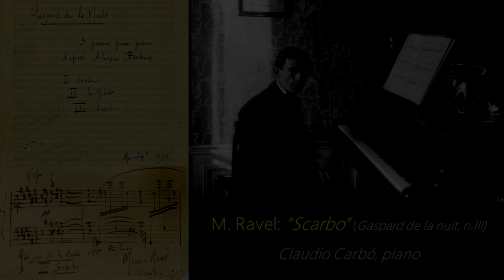Ravel: "Scarbo", Gaspard de la nuit III. Claudio Carbó, piano.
Presentamos esta versión en directo de “Scarbo”, tercer número del tríptico “Gaspard de la nuit” de M. Ravel, ciclo que estrenaba Ricardo Viñes en la sala Erard de París el 9 de enero de 1909. Recuerdo con especial cariño las recomendaciones de mi padre para su interpretación y cómo trabajamos el texto original en francés y su traducción. Sus años de estudio en París en la década de los sesenta fueron decisivos en su desarrollo musical, con especial atención al repertorio de música francesa y su influencia en autores como Albéniz, de Falla y Mompou. Tras su paso al Cielo le tengo cada día más presente en mi vida. ¡Gracias por todo!

Ravel himself said: "Gaspard has been a devil in coming, but that is only logical since it was he who is the author of the poems. My ambition is to say with notes what a poet expresses with words." And: "I wanted to write an orchestral transcription for the piano."

Il regarda sous le lit, dans la cheminée, dans le bahut;
– personne. Il ne put comprendre par où il s'était
introduit, par où il s'était évadé.

Hoffmann. – Contes nocturnes

Oh! que de fois je l'ai entendu et vu, Scarbo, lorsqu'à minuit la lune brille dans le ciel comme un écu d'argent sur une bannière d'azur semée d'abeilles d'or!

Que de fois j'ai entendu bourdonner son rire dans l'ombre de mon alcôve, et grincer son ongle sur la soie des courtines de mon lit!

Que de fois je l'ai vu descendre du plancher, pirouetter sur un pied et rouler par la chambre comme le fuseau tombé de la quenouille d'une sorcière!

Le croyais-je alors évanoui? le nain grandissait entre la lune et moi comme le clocher d'une cathédrale gothique, un grelot d'or en branle à son bonnet pointu!

Mais bientôt son corps bleuissait, diaphane comme la cire d'une bougie, son visage blêmissait comme la cire d'un lumignon, – et soudain il s'éteignait.

[english]

He looked under the bed, in the chimney,
in the cupboard; – nobody. He could not
understand how he got in, or how he escaped.

Hoffmann. – Nocturnal Tales

Oh! how often have I heard and seen him, Scarbo, when at midnight the moon glitters in the sky like a silver shield on an azure banner strewn with golden bees.

How often have I heard his laughter buzz in the shadow of my alcove, and his fingernail grate on the silk of the curtains of my bed!

How often have I seen him alight on the floor, pirouette on a foot and roll through the room like the spindle fallen from the wand of a sorceress!

Do I think him vanished then? the dwarf grows between the moon and me like the belfry of a gothic cathedral, a golden bell shakes on his pointed cap!

But soon his body becomes blue, translucent like the wax of a candle, his face pales like the wax of a candle end – and suddenly he is extinguished.